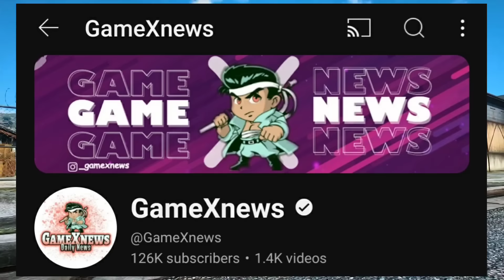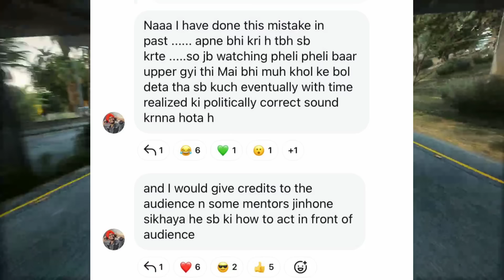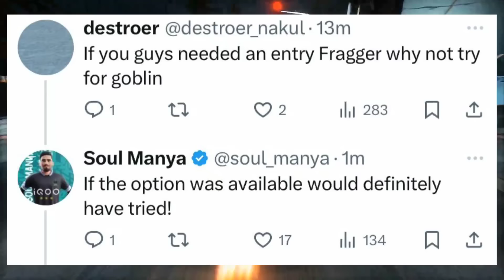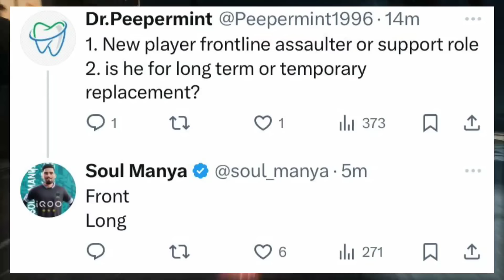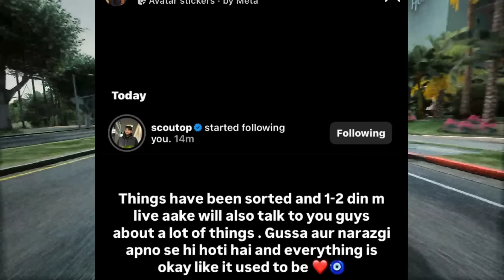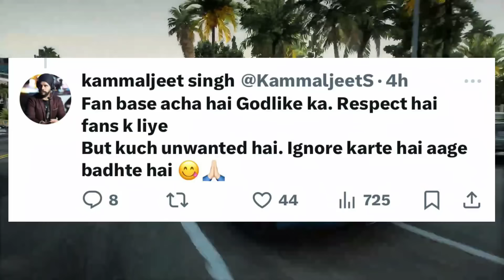Ultron ANGRY on Goldy Bhai😳 Big CONTROVERSY😱 Manya on GOBLIN Tryout’s?🥵 Caster’s REPLY💯 GodL, S8uL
Episode 2 - Rahul Dhandlaniya -

00:00 SUBSCRIBE KARNA TOH HAI
00:08 GODL CODM LINEUP NOT QUALIFIED
00:20 S8UL DOWNFALL - THUG REPLY
01:23 GOLDY BHAI ANGRY ON CASTERS SPREADING FAKE NEWS
02:41 CASTERS REPLY TO GOLDY BHAI STATEMENT
03:15 JUICYY REPLY ON LEAVING 8BIT
03:35 MANYA ON TRYING GOBLIN IN SOUL & NEW PLAYER
04:09 GOLDY BHAI REPLY ON VIEWS ON ULTRON
04:38 ULTRON REPLY TO GOLDY BHAI
07:38 ULTRON ON RELATIONS WITH SCOUT
07:56 KAMALJEET PAAJI ON ROLE IN GODL